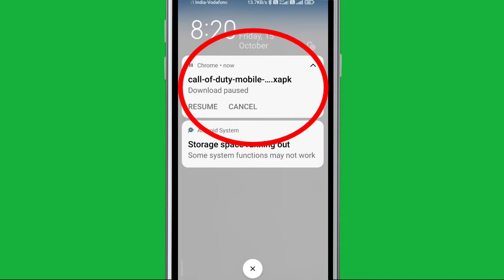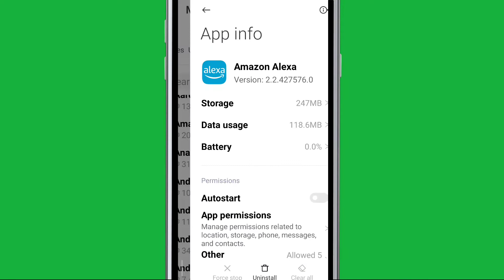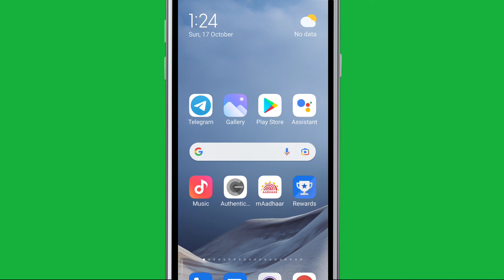How To Fix Chrome Download paused Problem Solve